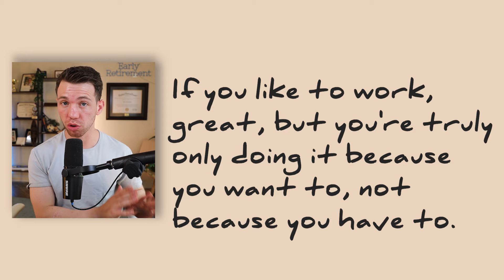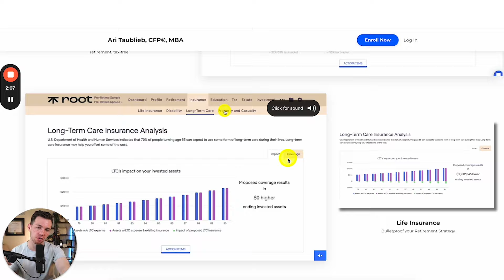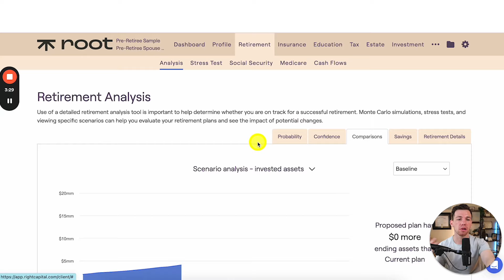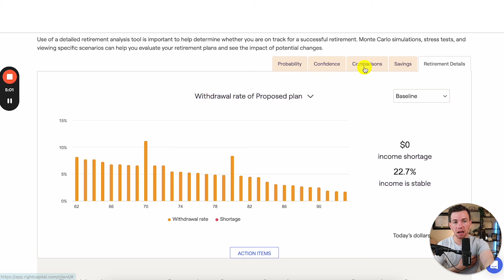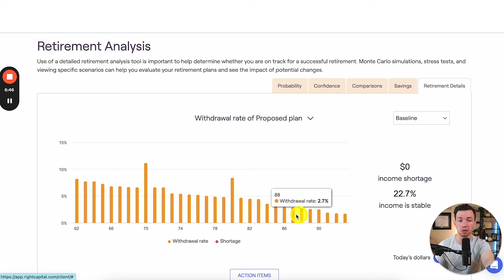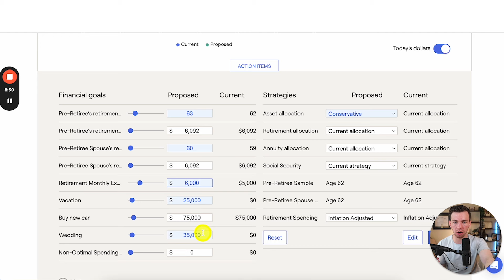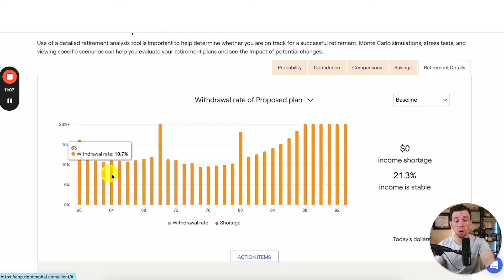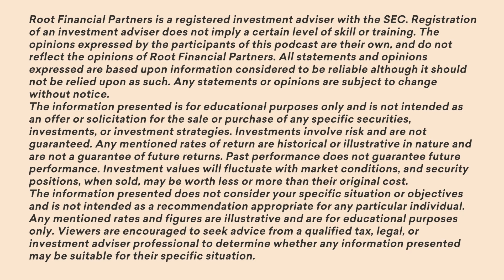What's The Least Amount Of Money I Can Retire Early On?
Get access to the same software I use for my clients and join the Early Retirement Academy

In this video, I discuss the concept of early Retirement and what it means to make work optional.

My clients often ask me the least amount they need to retire, but in reality, Retirement should allow you to live a fulfilling life, not just survive.

Using a case study, I guide you through strategies to help you determine when you can make work optional and enjoy life.

Time Stamp
00:00 Intro
01:45 Intro to Case Study
02:49 Couple’s Retirement Timeline and Spending
03:35 Variables That Can Affect Retirement
05:30 Sequence of Return Risk
06:45 Income Sources in Retirement
08:00 Evaluating Different Scenarios
10:10 Balancing Lifestyle Choices With Sustainability
11:47 Summary

Ari Taublieb, CFP®, MBA, is the Vice President of Root Financial Partners (Fiduciary) and host of the Early Retirement Podcast.

📣 Are you taking advantage of tax planning before 2026? Most people hoping to retire early know they're leaving money on the table but don't know how to fix it.

This video contains content I created and got permission from its creators to use. This Channel DOES NOT Promote or encourage Any illegal activities; all contents provided by This Channel are meant for EDUCATIONAL AND ENTERTAINMENT purposes only.